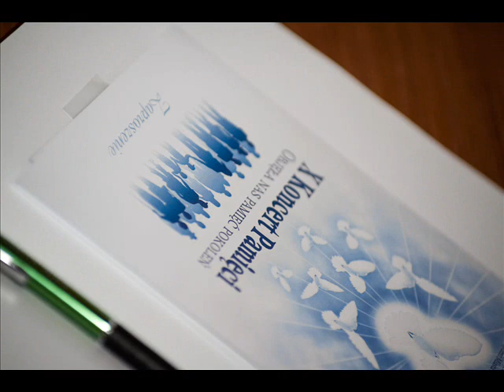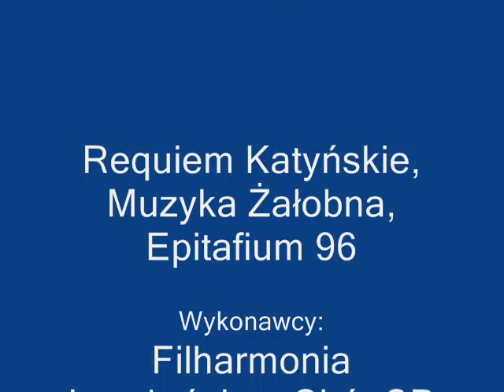17 września - Koncert Pamięci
od 11 lat zapraszamy na Koncert Pamięci związany z rocznicą  wkroczenia wojsk sowieckich do Polski. Ioglądany materiał zdjęciowy to dokumentacja X Konertu Pamięci 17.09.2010. Impresariat  Pro Art